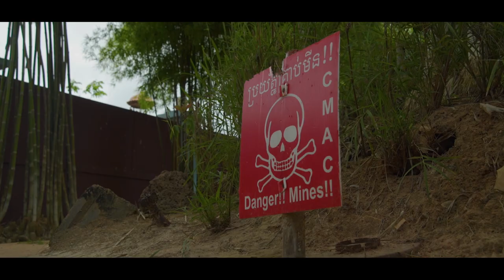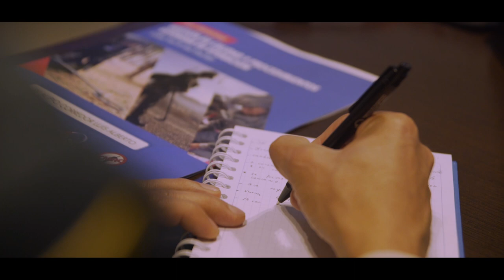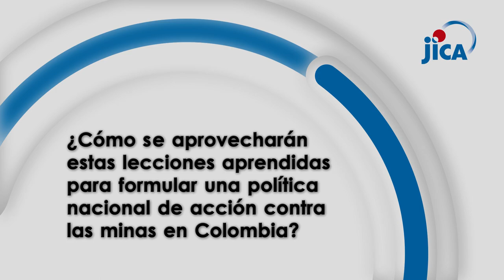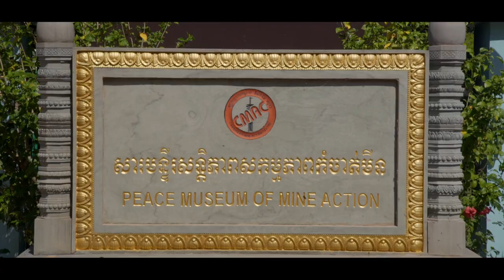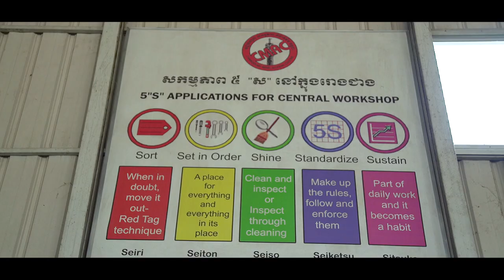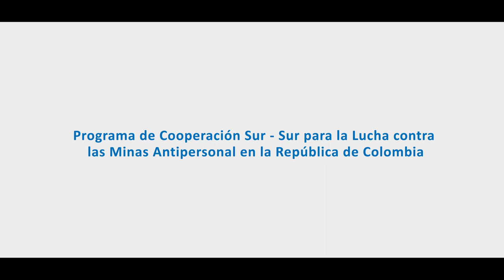Colombians experience on humanitarian demining course in Cambodia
This video is a summary of the experiences of the Colombian trainees in the last course offered under the framework of the South South Cooperation Program. It includes testimonies related to their expectations regarding the training and how they can implement the knowledge they aquired in their activities related to achieve a mine free territory in Colombia.

Mine Action for Peace: Rise of CMAC as Major Partner of South-South Cooperation and JICA's Role - YouTube